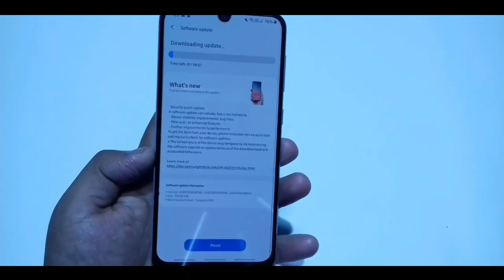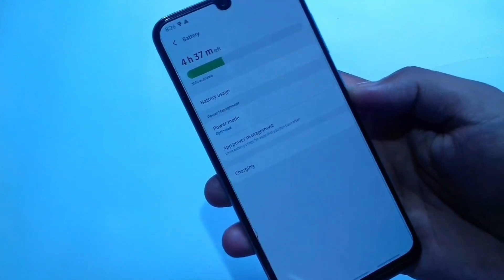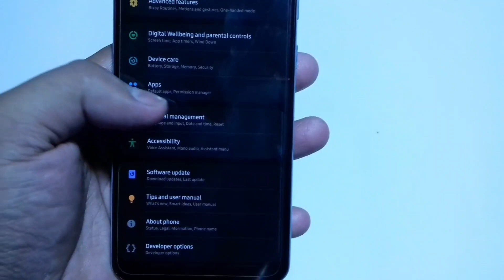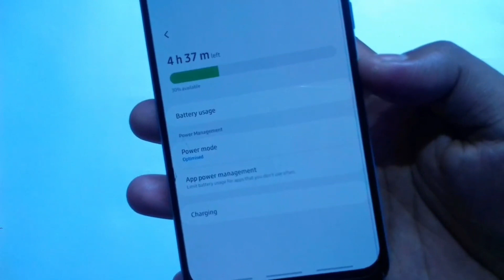Samsung A50 Ouctober New Update | Big Improvement 🔥🔥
Samsung A50 Ouctober New Update release | Big Improvement 🔥🔥

Hello Guys to is video ke andar mein aap Logon Ko Galaxy A50 ka October new update ke bare mein bataya hai hi

 jo ki Kafi Achcha update hi hai aur bahut improvement Karega Galaxy A50 ko

 aur Naina features bhi add ho sakta hai